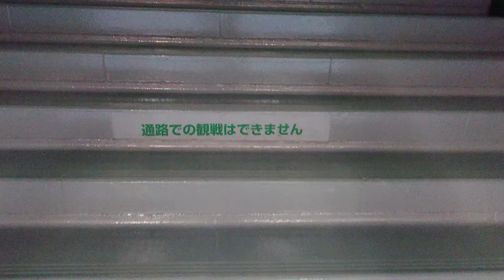今シーズン初東京ドーム。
2020年10月6日
東京ドーム
読売ジャイアンツ×横浜DeNAベイスターズ

今シーズン初東京ドームです！！

▶️（ ベイスターズサミット中の人 ）ラブセクシーヤングのSNS